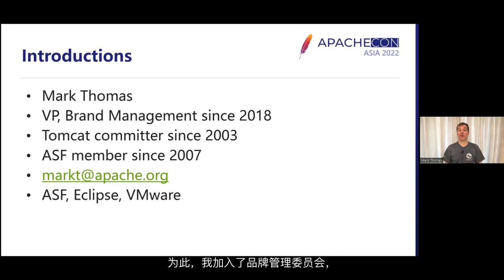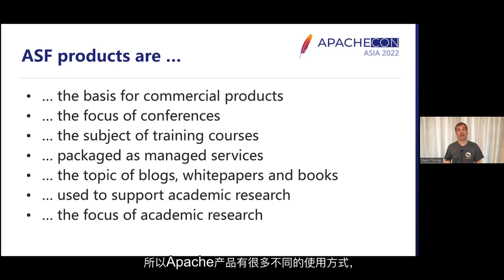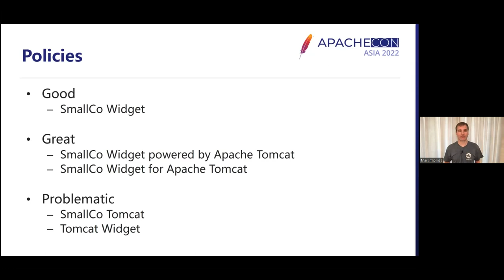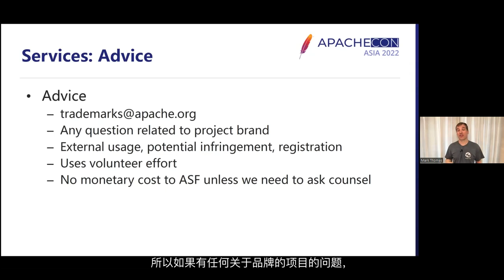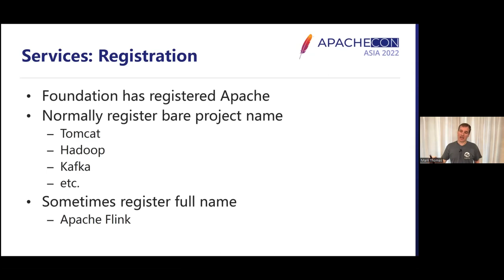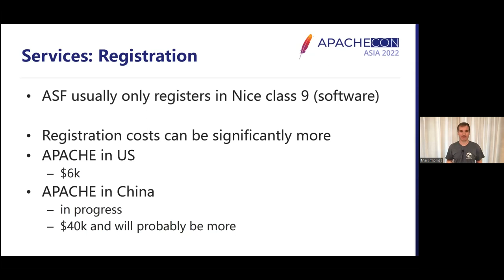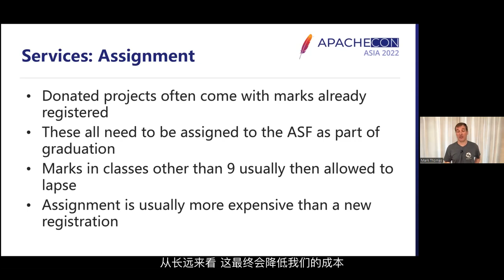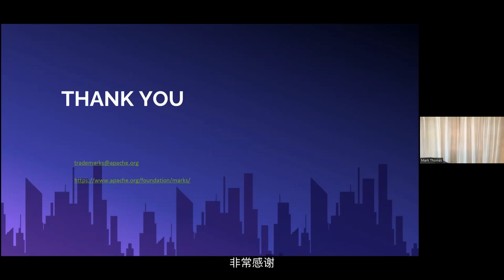Brand Management - An Introduction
Mark is the release manager for Apache Tomcat 10.0 and 10.1 where he tries to release a new version every month or so. He is currently focused on Tomcat 10.1 development which will support Jakarta EE 10. He is a committer for Eclipse Servlet, Server Pages, Expression Language and WebSocket.
Elsewhere at the ASF, Mark is a member of the ASF security and infrastructure teams and he is also on the Commons PMC where he focuses on Commons Pool and DBCP.
Mark is a member of the ASF and served as a Director from 2016 to 2019. He has held the position of VP, Brand Management since February 2018.

This session is aimed primarily at committers of Apache projects. It will start with an overview of branding and trademarks and discuss how these relate to the project community and how they contribute to the overall health of the project. The bulk of the session will cover the services that the Brand Management team provides to projects. These services cost the ASF between $60k and $80k each year and the dicussion of services will include typical costs.
Registration will look at the benefits of registering the project’s marks, the registration process and how we choose which countries we apply to for registration. It will also look at the used by incoming projects to transfer any existing marks they may have to the ASF.
Using our marks will explain how we grant permission to use our marks as well as what we - generally - allow and don’t allow. This may be of help to companies looking to build products based on Apache projects so that they can ensure that they use our marks correctly.
Managing potential infringements will describe the key things to do and not to do when addressing a potential infringment of a project mark so that the project has the best chance of resolving the issue with the minimum of hassle for everyone concerned.